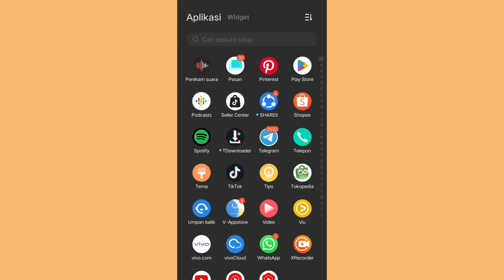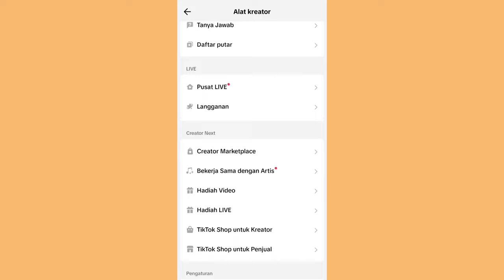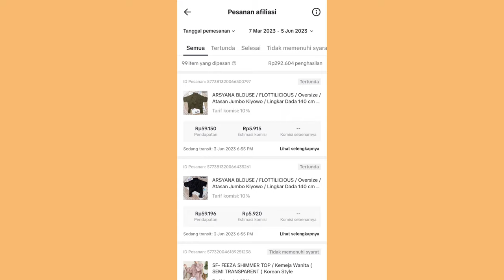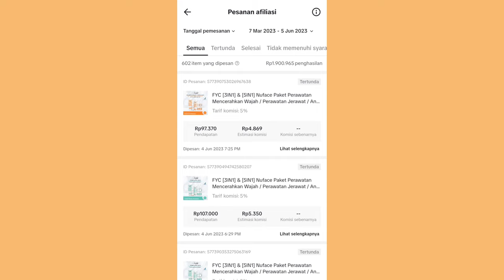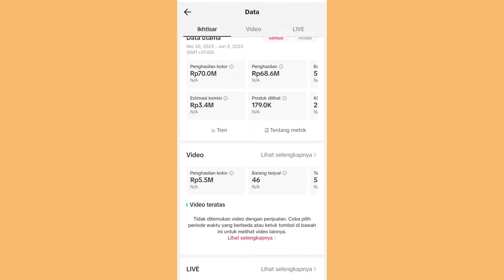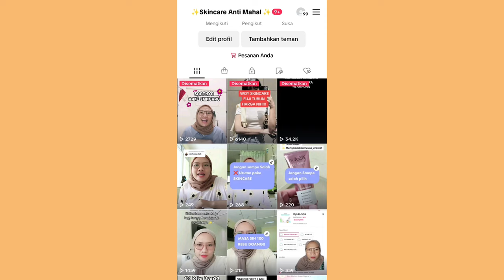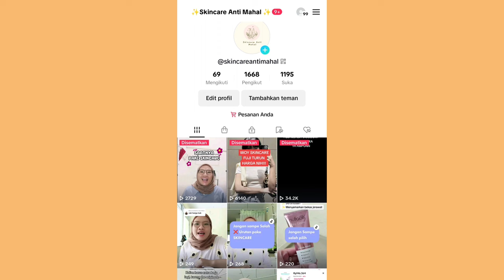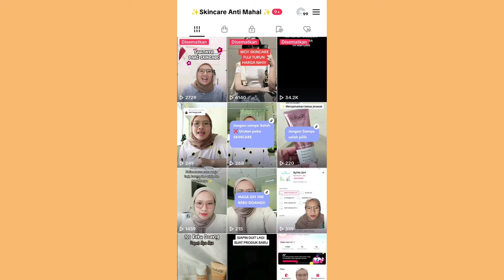TIPS ALGORITMA BISA DIBACA TIKTOK ✅ LIVE PRODUK RAME ✨ KOMISI NAIK TIAP HARI